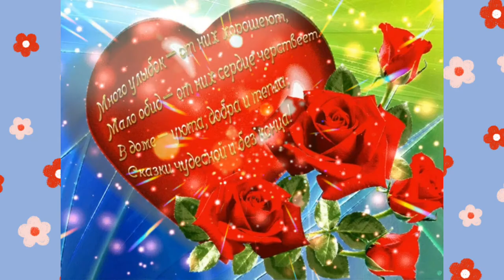С Днем пожилых людей.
Примите поздравления!
Огромного здоровья вам,
Сил, бодрости, везения.

Пускай блестят почаще
От радости глаза!
Побольше смеха, счастья,
Пусть Бог хранит от зла.